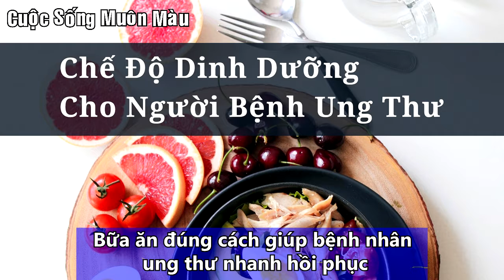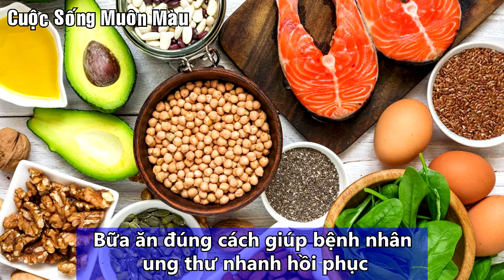Dinh Dưỡng Đúng Cách Giúp Hồi Phục Sức Khỏe Cho Bệnh Nhân Ung Thư.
Theo các chuyên gia ung thư, điều trị bệnh ung thư là điều trị đa mô thức, có sự kết hợp chặt chẽ của phẫu thuật, hóa chất và xạ trị. Điều trị hoá trị xạ khá hiệu quả trong điều trị bệnh ung thư nói chung, nhưng đồng thời cũng mang lại những tác dụng phụ. Vì vậy dinh dưỡng đúng là vô cùng quan trọng giúp bệnh nhân phục hồi sức khỏe nhanh chóng.

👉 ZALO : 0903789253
👉 Gửi mail về